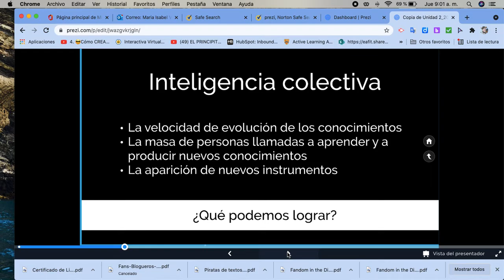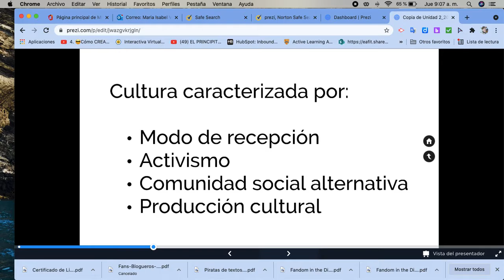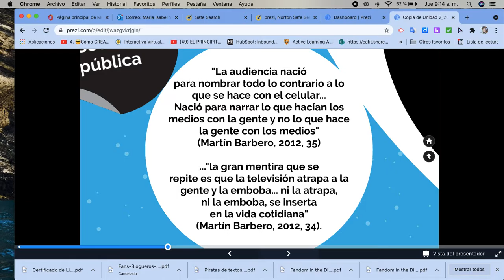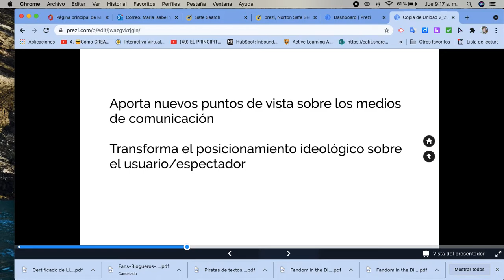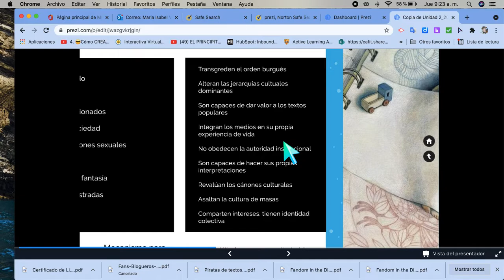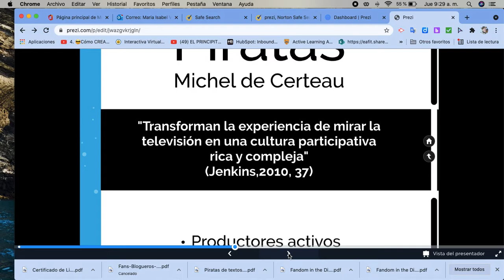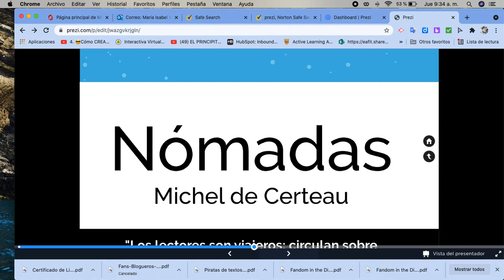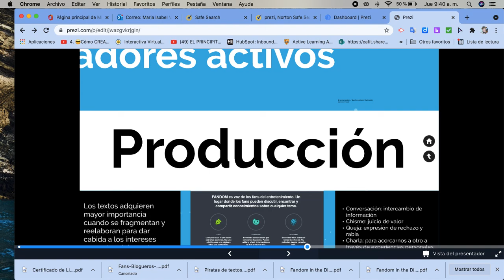Quién es un Fan